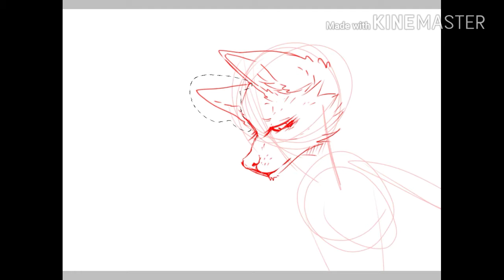Cave -SpeedPaint-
Heyoooo, Im back again in here , sorry again for not being active , you know the school in all that stuff gets me trigger but well , Hope you like this speedpaint of my main Moonlight.

oh yeah 7u7

Let's see if I can be more active in here..